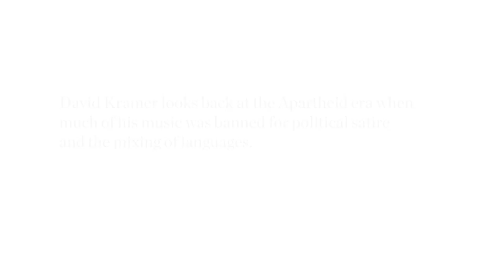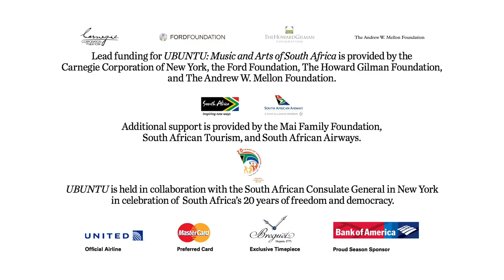Why David Kramer's Music Was Banned - UBUNTU festival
David Kramer looks back at the Apartheid era when much of his music was banned.

Carnegie Hall's UBUNTU festival celebrates the many threads that make up South Africa’s vibrant musical culture. The festival also extends throughout New York City with events at leading cultural institutions, crossing arts disciplines to include music, film, art exhibitions, and more.

Festival artists in the festival includes Hugh Masekela, Abdullah Ibrahim, David Kramer, Vusi Mahlasela, William Kentridge, Angélique Kidjo, and many more.